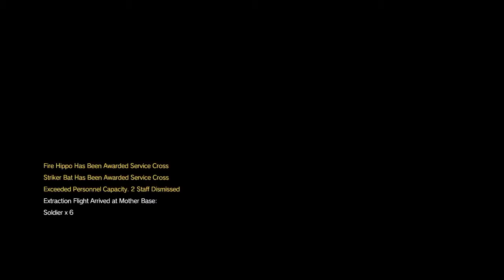Metal Gear Solid V - Ep. 17 - S Rank